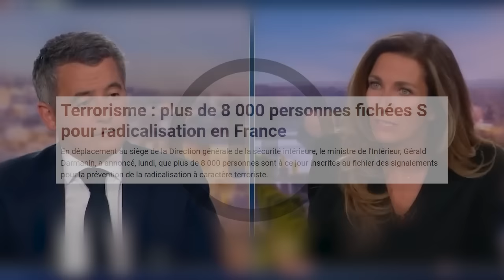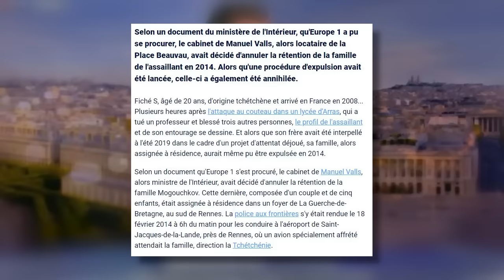DARMANIN humilié en PLEIN DIRECT sur L'ATTENTAT D'ARRAS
(Session du 14/10/2023)

Comme d'habitude, on décrypte l’actualité du jour. Aujourd’hui on s'attaque à l'intervention de Gérald Darmanin. Si vous êtes nouveau : ici on vous explique les concepts, on vous apporte des connaissances personnelles, et on vous donne un avis subjectif sur les différents extraits présentés. Bon visionnage !